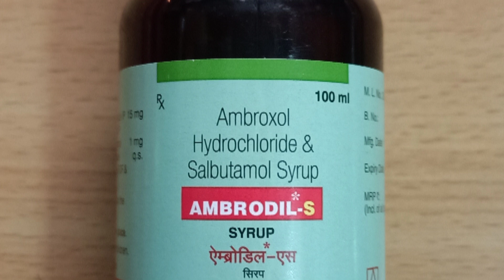Cough ko kaise khatam kare |Uses|side effects|dosage|Ambrodil-S |छाती और गले में जमे कफ को निकालें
Cough ko kaise khatam kare | छाती और गले में जमे कफ को निकालें |Uses|side  effects |  dosage | Ambrodil-S

In this video, we have informed you about AMBRODIL S COUGH SYRUP. its uses, side effects and how it works in wet cough.